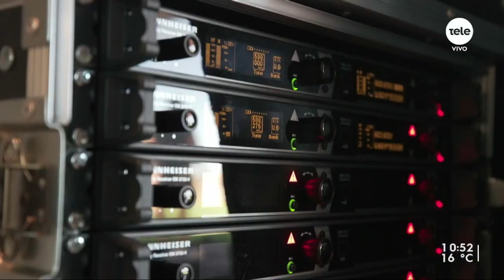Este martes 11 de mayo llega el gran estreno de Fuego Sagrado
La Tele estrena la primera competencia de asadores uruguayos de Uruguay con un jurado de primer nivel integrado por Lucía Soria, Aldo Cauteruccio y Federico Desseno.